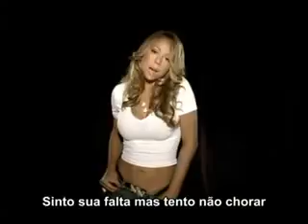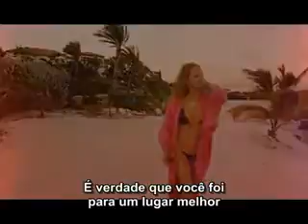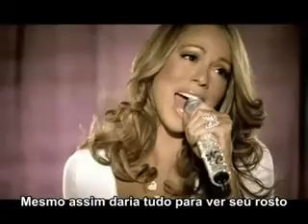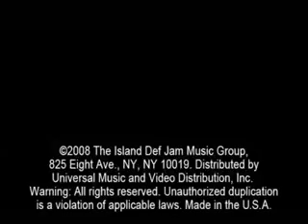MC - BB Br (Omega Hitz)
Radio Gay Omega Hitz